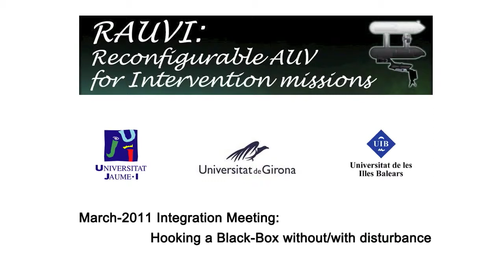RAUVI arm hooking a Black-Box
This video shows how the robotic arm used for the Spanish research project RAUVI hooks a Black-Box. In the first part, there is not disturbance, but in the second part, there is a light disturbance in the system.